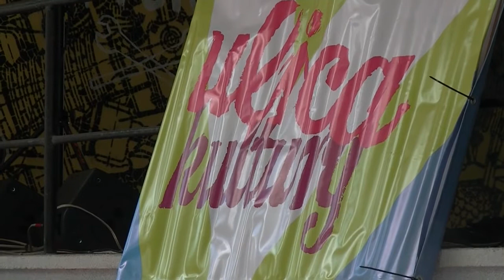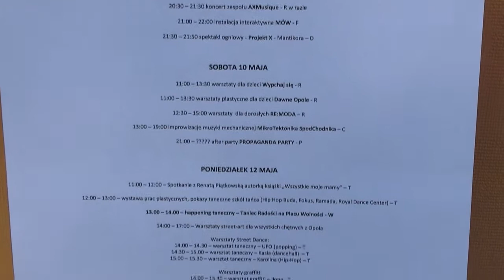Ulica Kultury 2014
Ulica Kultury 2014 w Opolu